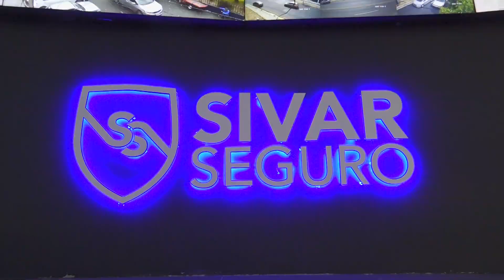Sívar Seguro: 5,000 infracciones de automovilistas registradas en el primer trimestre de 2024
El Sistema de Videovigilancia Sívar Seguro ha captado 5,000 infracciones vehiculares, durante el primer trimestre de 2024.

500 cámaras municipales monitorean 24/7 puntos clave de la capital, para garantizar la seguridad ciudadana.